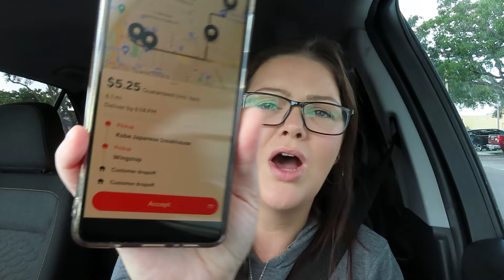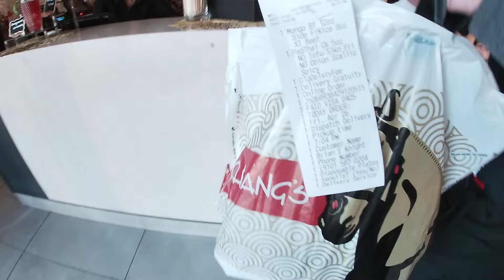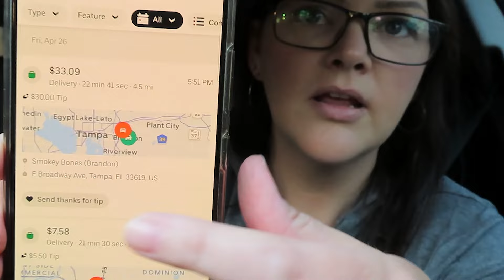$100 Daily Goal using DoorDash & Uber Eats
My Biggest Tip put me at my $100 goal!! Searching for Customers at Hospital & Hotel. Making money on DoorDash & Uber Eats (ride along)

Tracks Mileage, Calculates Taxes as you go, Guarantees Earnings and breaks down Net Pay!

Amazon Storefront